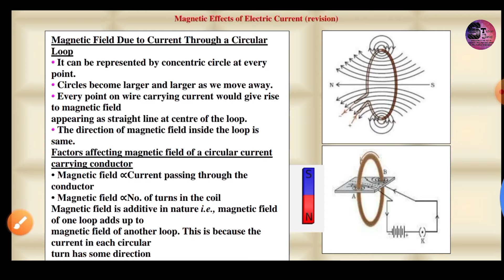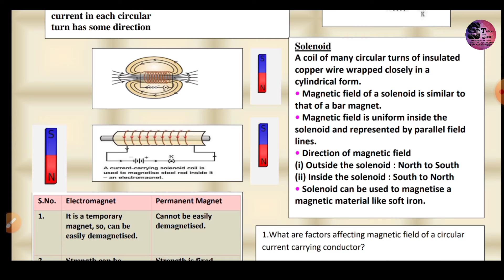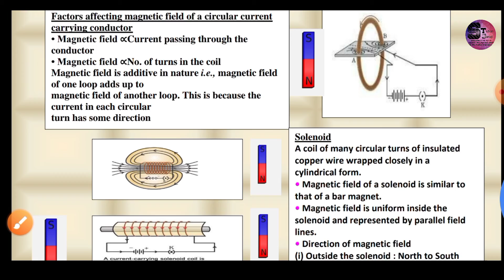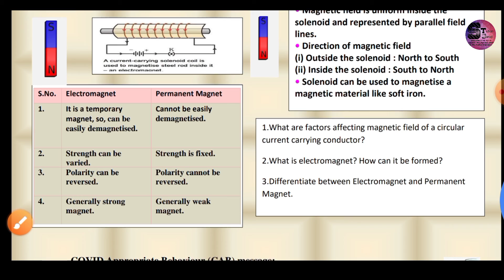Class 10 D O E worksheet 86 10.02.2022 Subject - Science